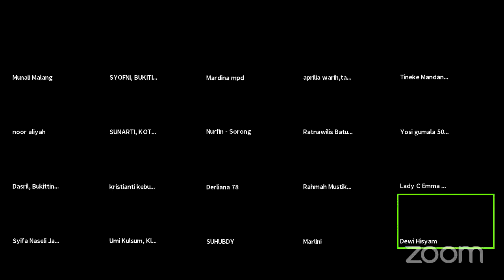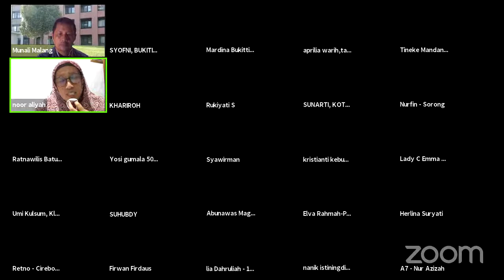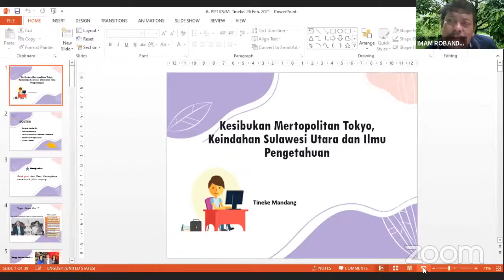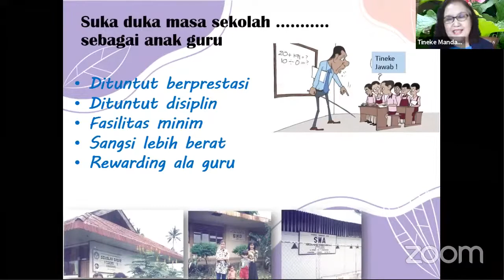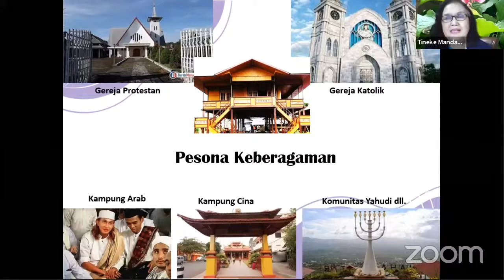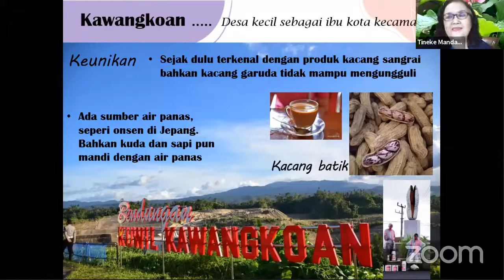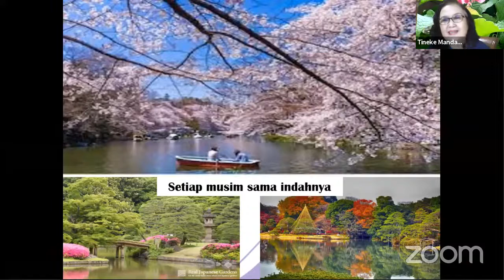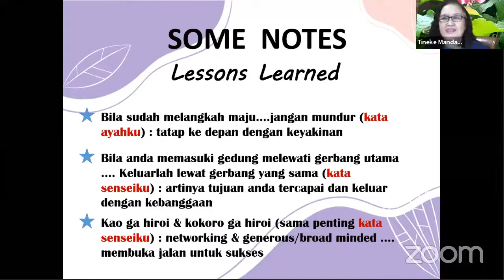KSJM IRo Online Class